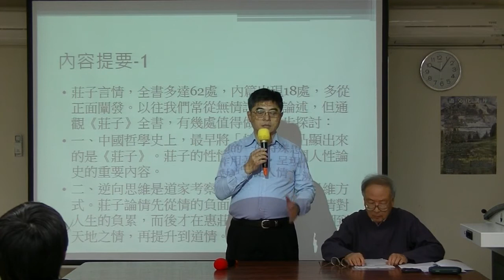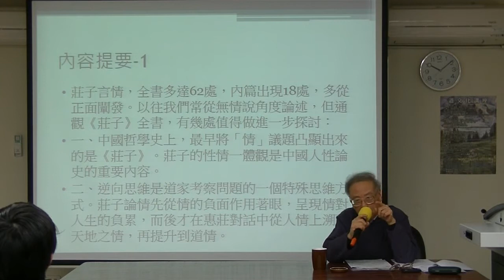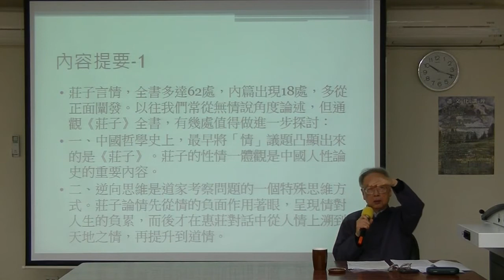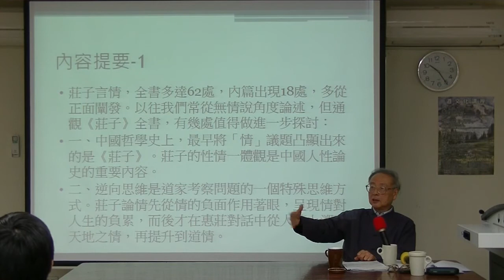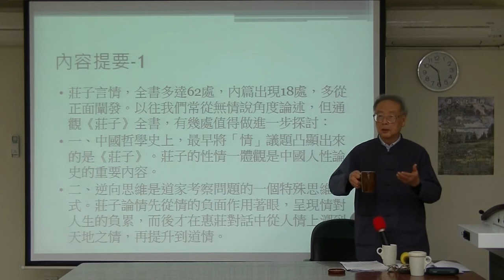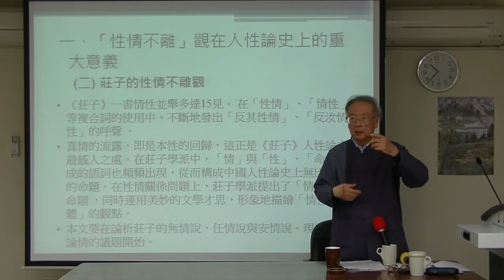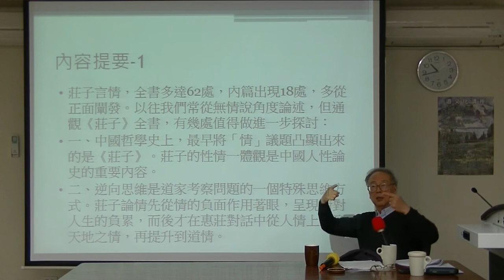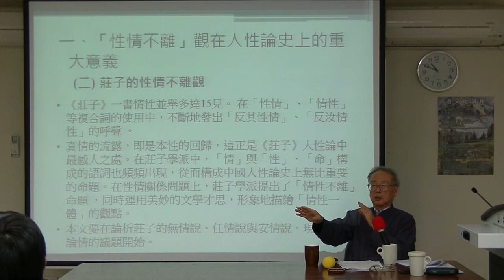道文化講座 陳鼓應 教授 20131214 (3-1)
道文化講座 陳鼓應 教授 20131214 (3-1) - 共3段，此為第1段。